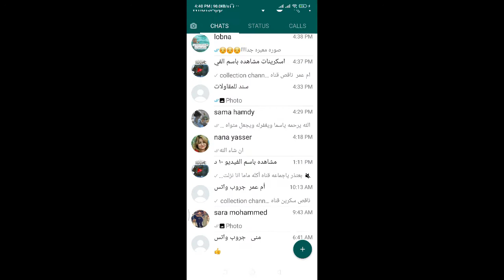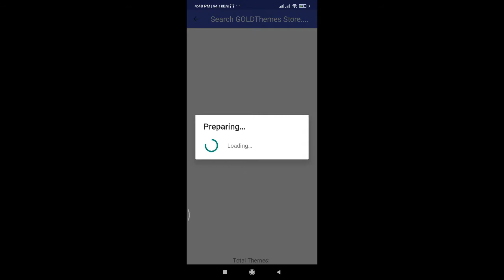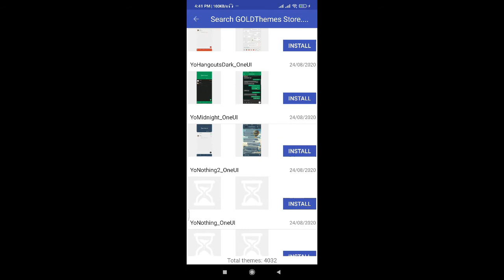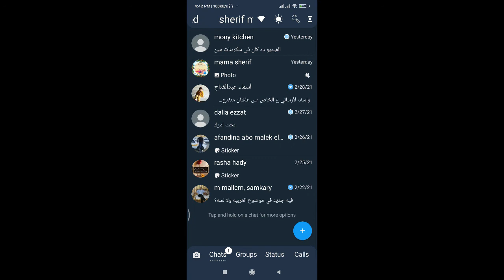whats app gold themes ثيمات واتس آب الذهبي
هذا الڤيديو هو بمثابة شرح مفصل لطريقه تغيير ثيمات الخلفيه والألوان الخاصه بتطبيق واتس آب الذهبي..
وذلك من خلال التطبيق نفسه والطريقه مجانيه.
يحتوي التطبيق على عدد لانهائي من الخيارات لإظهار التطبيق لدى المستخدم بأفضل وضعيه ممكنه.
This video is a detailed explanation of how to change the background and color themes of WhatsApp Gold. And that is through the application itself and the method is free. The application contains an infinite number of options to show the user the application in its best possible condition